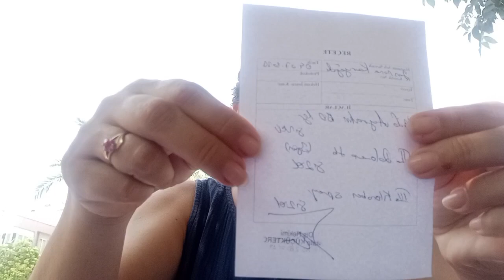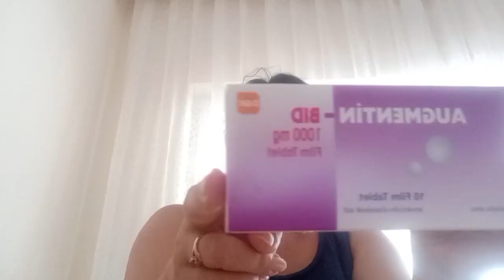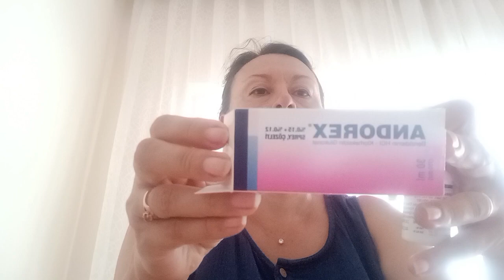Анталья. Имплантация зубов в Анталье. Мой личный опыт. Сегодня 1 этап.